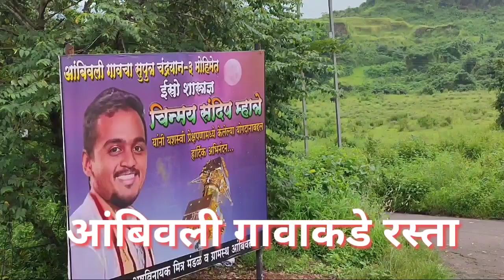Panvel to Karale Khind Travel